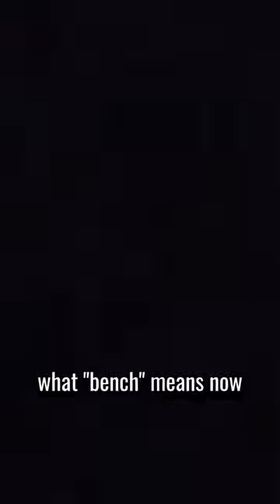FEEL THE DIFFERENCE ✨ benchpress gym fitness workout gymrat gymlife fypシ fypシ゚viral